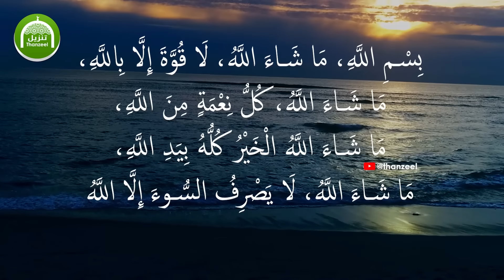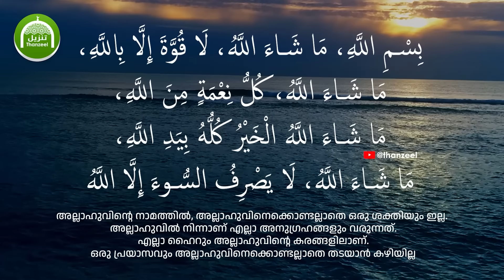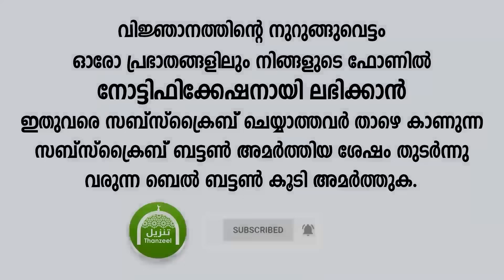വീടിന്റെ 4 മൂലകളില്‍ ഈ ആയത്ത് ഓതൂ.. 21 ദിവസത്തിനുള്ളില്‍ അത്ഭുതം സംഭവിക്കും!!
വീടിന്റെ 4 മൂലകളില്‍ ഈ ആയത്ത് ഓതൂ..
21 ദിവസത്തിനുള്ളില്‍ അത്ഭുതം സംഭവിക്കും!!
കുടുംബത്തിലുള്ളവരുടെ എല്ലാ പ്രശ്നങ്ങളും മാറും
വീട്ടിലുള്ള എല്ലാവരുടേയും സിഹ്റ്, കണ്ണേറ്, രോഗങ്ങള്‍ എല്ലാം പമ്പകടക്കും!

അന്‍വാറേ_ഫജ്റ്